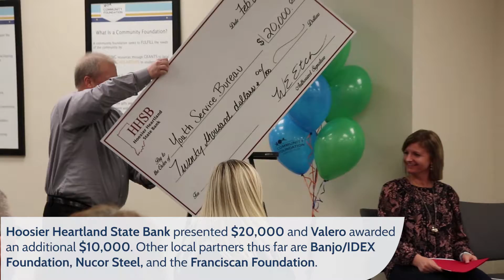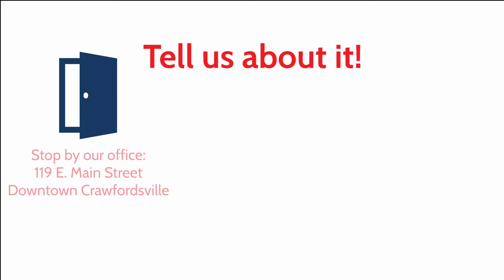Love Where You Live- February 28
We're excited to share the 3rd video in our Love Where You Live series! This one features the Waynetown Merchants Association Luncheon, MCCF/ Montgomery County Youth Service Bureau Press Conference, and the Indiana Robotics Championship at Crawfordsville High School.